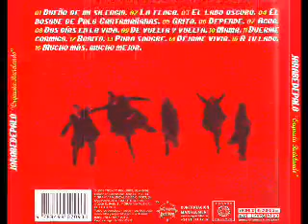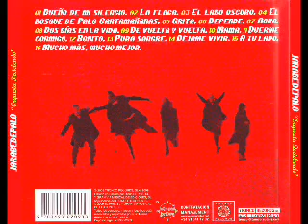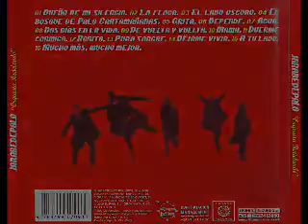jarabe de palo dos dias en la vida Orquesta reciclando